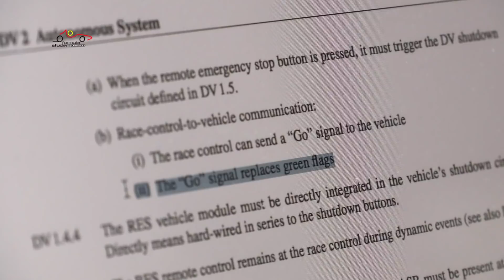FSG 2017 - Funny FS Driverless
nom nom nom cones - the impact of Formula Student Driverless on Formula Student Germany.

Idea: Alia Pierce
Script: Alia Pierce
Director: Alia Pierce, Daniel Sturm
Camera: Daniel Sturm, Kevin Johnson, Marcel Peters,  Corvin Schindler
Editor: Daniel Sturm
Speakers: Alia Pierce, Austin Brauser